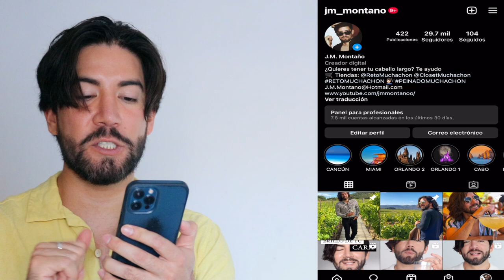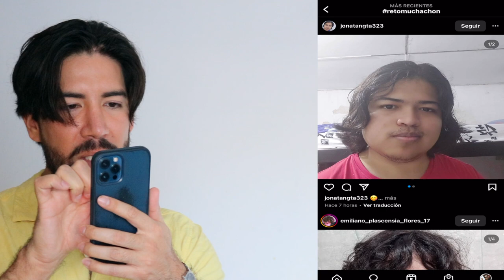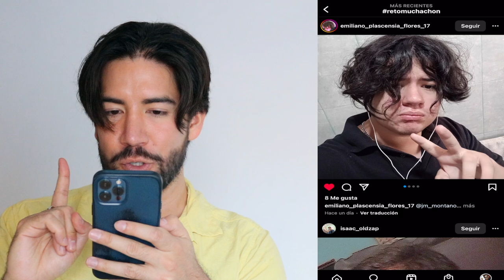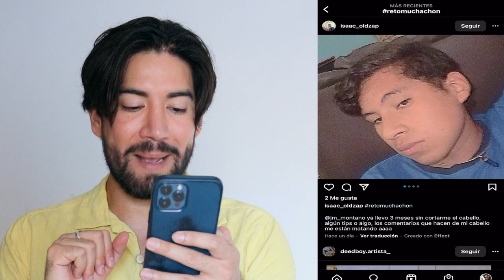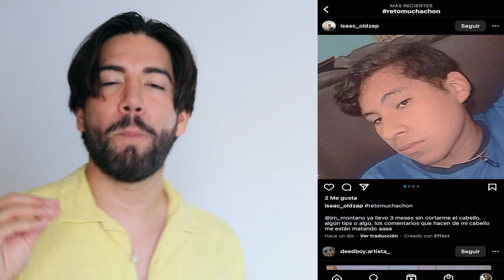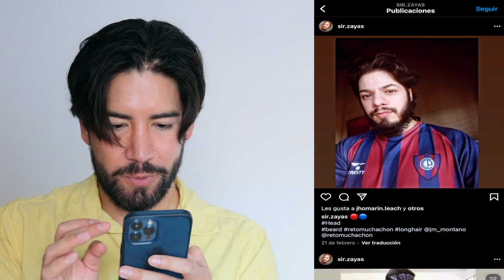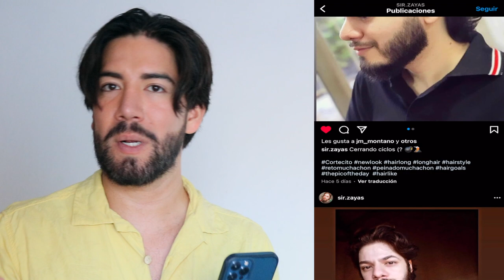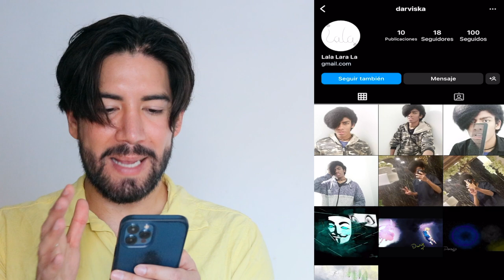REACCIONANDO AL CABELLO DE MIS SEGUIDORES - J.M. Montaño